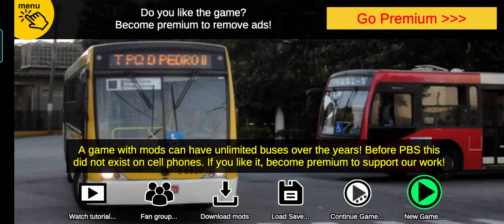Serra do Periculo (New Mapa Mod) PBSU 2022 ANDROID GAMEPLAY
Route : RECANTO